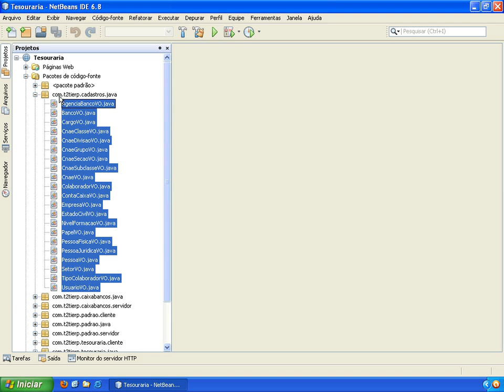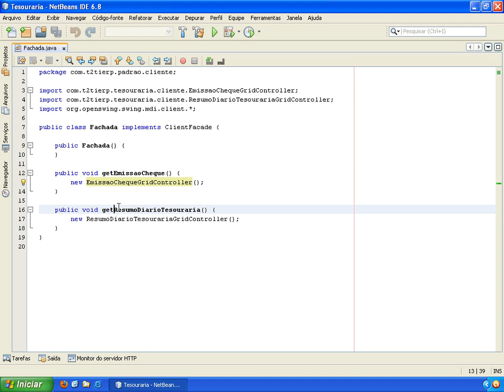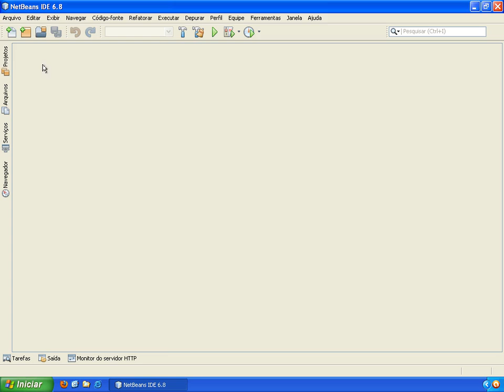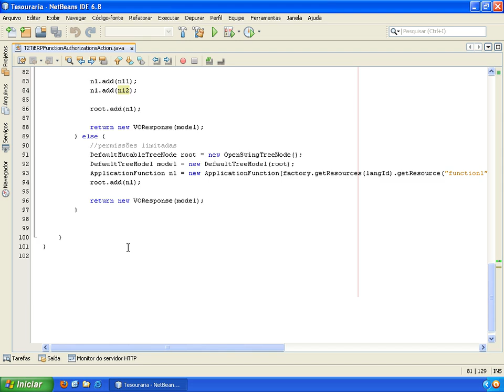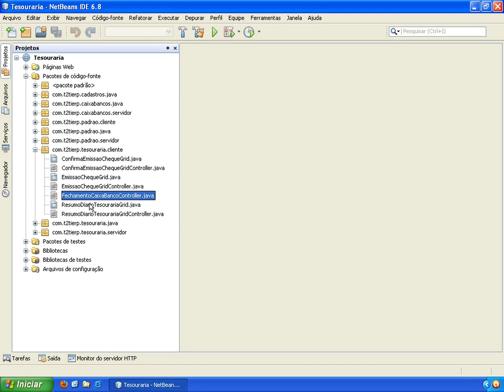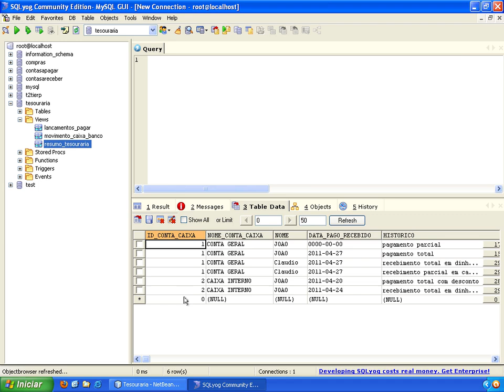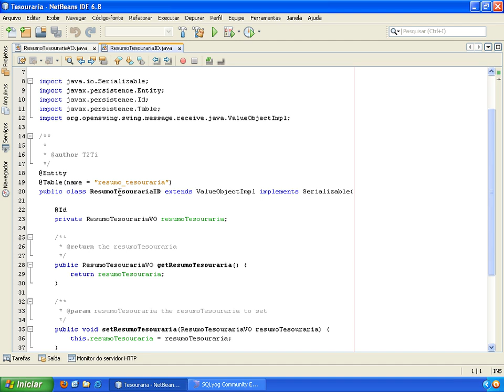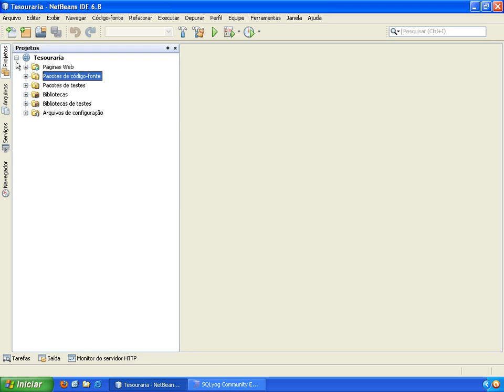T2Ti ERP - Java - Tesouraria - Video Aula 06 - Estrutura dos pacotes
Este é o módulo Tesouraria do Treinamento T2Ti ERP desenvolvido em Java. Este curso faz parte do Projeto T2Ti ERP.

Video Aula 06 - Estrutura dos pacotes
Análise dos pacotes da aplicação.

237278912